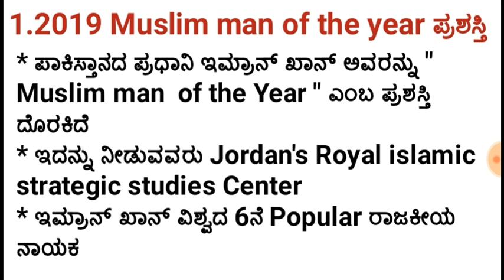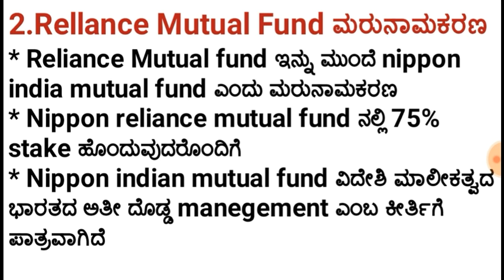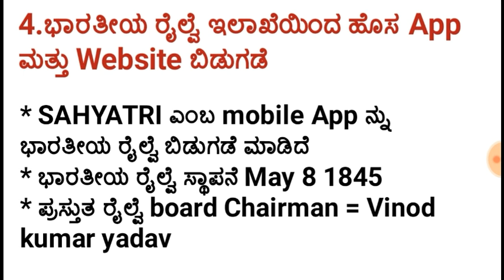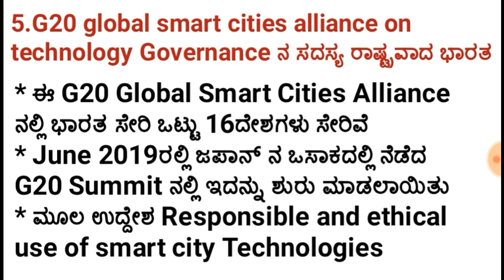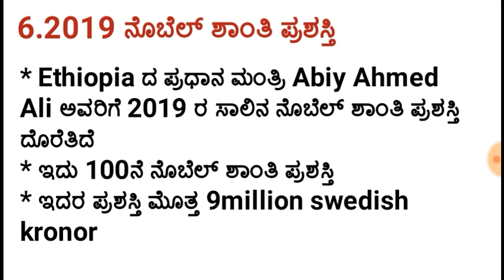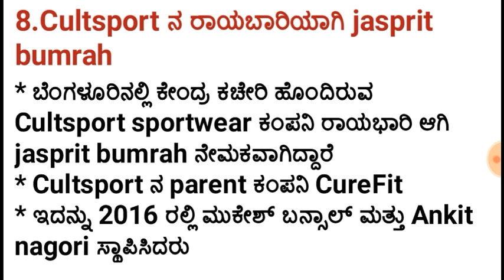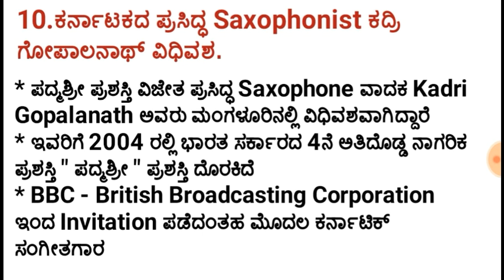October 12 Current Affairs for Karnataka FDA SDA PDO PSI PC exams